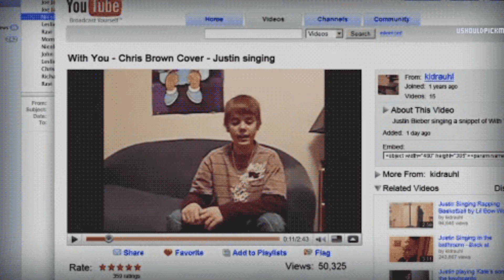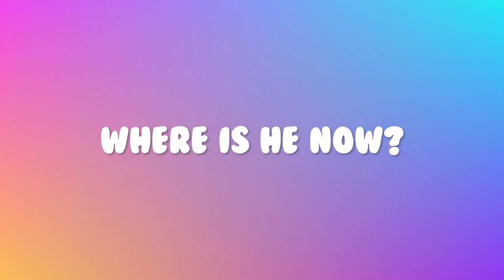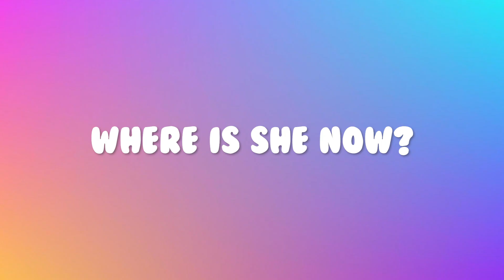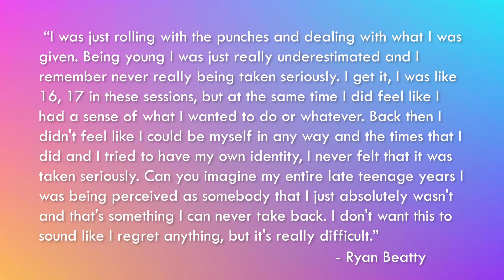The YouTube to Teen Popstar Pipeline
Today we'll take a look at some of the singers who were discovered from YouTube in the wake of Justin Bieber's rise to fame in the early 2010s. Do you remember any of these artists?

P.S. There's a special guest appearance in this video, so make sure to watch 'til the end ;)

Intro: 00:00-00:35
"The Justin Bieber Phenomenon": 00:36-02:23
Cody Simpson: 02:24-05:26
Austin Mahone: 05:27-06:50
Greyson Chance: 06:51-08:39
Ryan Beatty: 08:40-10:00
Madison Beer: 10:01-12:09
Conclusion: 12:09-16:08